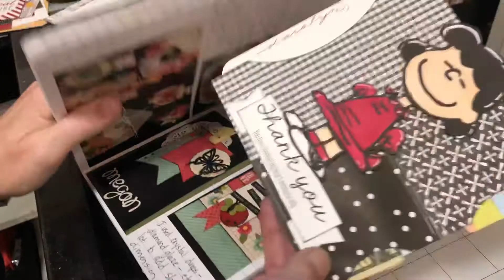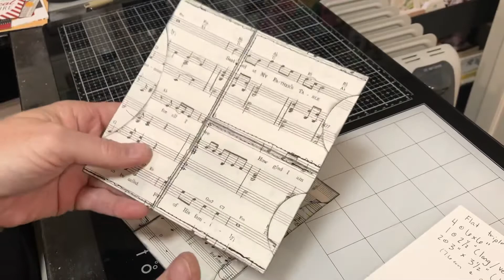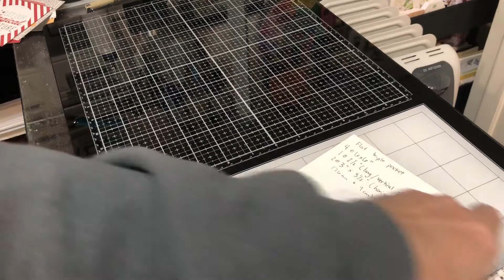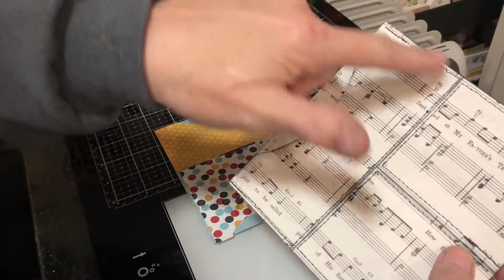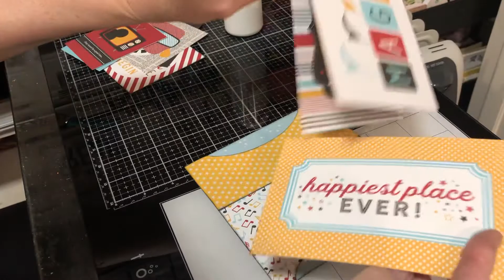100dayproject6by6in6 day 12, flat triple pocket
Another 6” x 6” paper pad project. This one is great to junk journals, scrapbook albums and greeting cards. It can also have a 4th pocket after its been adhered in your book or journal. 4 pieces of paper are used and the cut measurements are 2 1/2” (6.3 cm) for the vertical piece and 3” x 3 1/2” (7.6 cm by 9 cm) for the two horizontal sections. This video is not intended for viewers under the age of 13.